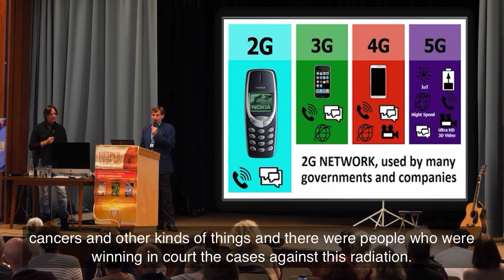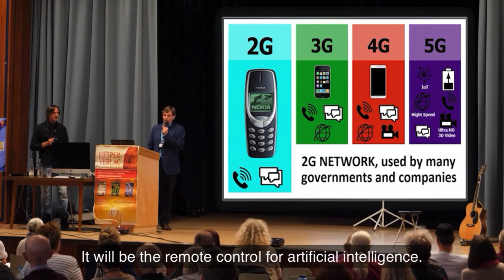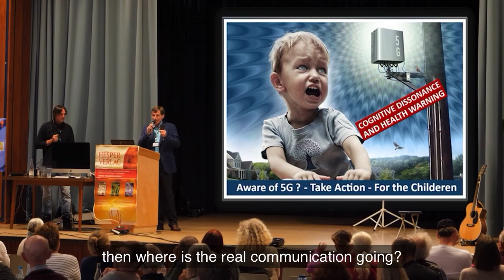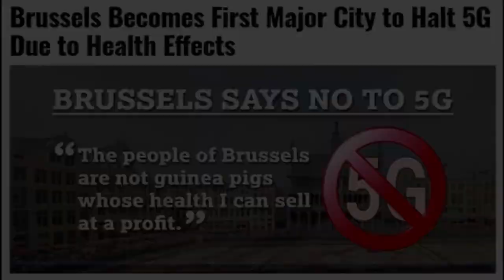Ronald Bernard About 2G, 3G, 4G And 5G!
Ronald Bernard legt in de volgende video uit wat het verschil is tussen de 2e generatie en de 5e generatie !